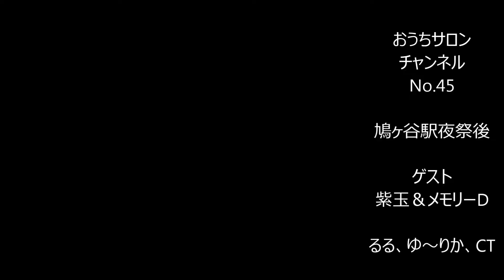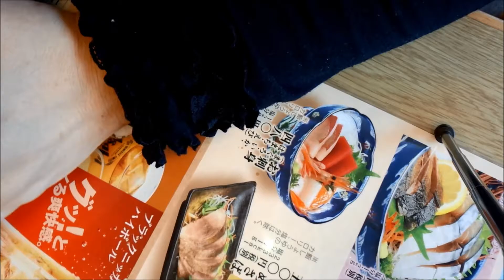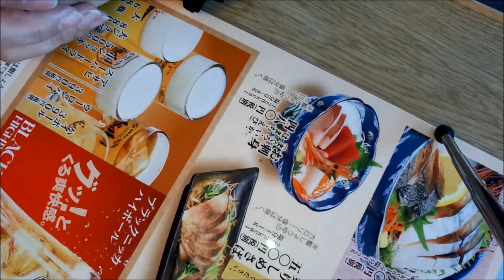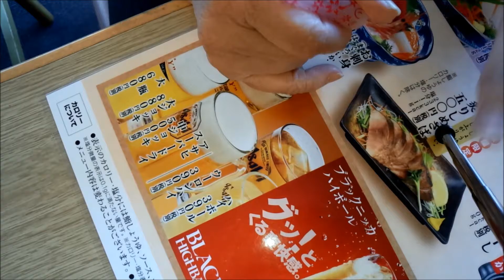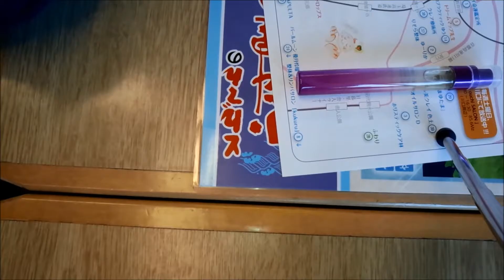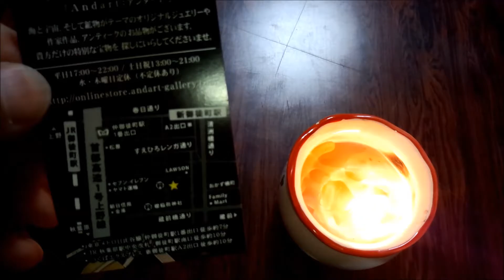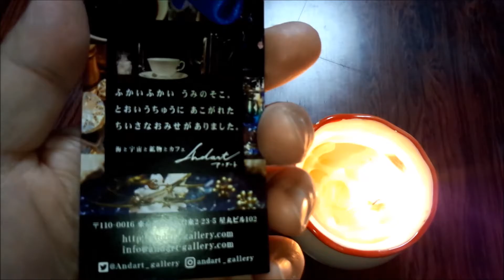【ouchi SALONチャンネル】４５ 鳩ヶ谷駅夜祭後 紫玉＆メモリーD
【関連動画】

 涙腺崩壊 曲
癒し